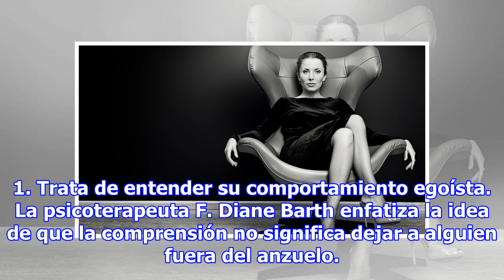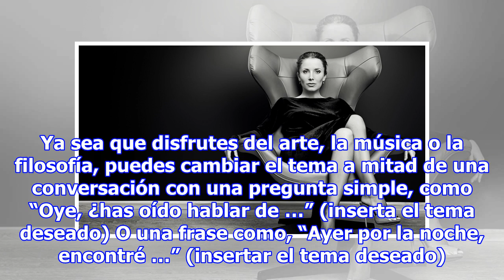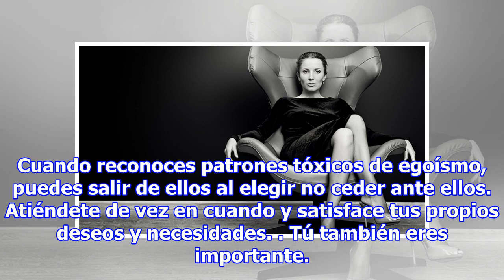Las personas egoístas se abordan así para que no te roben energía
Todos somos personas egoístas hasta cierto punto, pero los problemas solo comienzan a surgir cuando alcanza un alto nivel de egocentrismo que se tambalea al borde del narcisismo. 6 formas efectivas de tratar con personas egoístas Si tienes un familiar, compañero sentimental o compañero de trabajo qu...